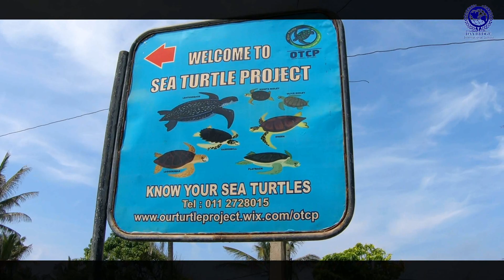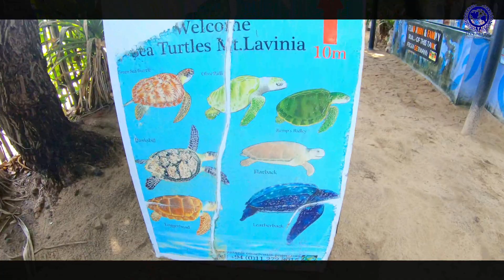Turtle Conservation Daybridge field Visit | DAYBRIDGE SCIENCE CLUB | Vlog 1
Turtle Conservation Daybridge field Visit | DAYBRIDGE SCIENCE CLUB